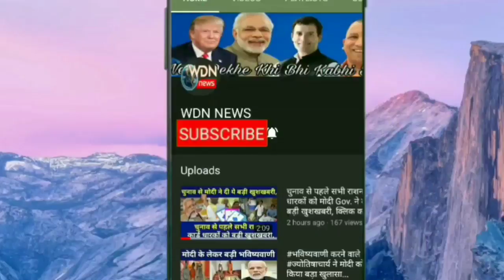पहले तीन तलाक से आजादी, अब मुस्लिम बच्चियों को पढ़ाई के लिए पैसे भी देगी मोदी सरकार